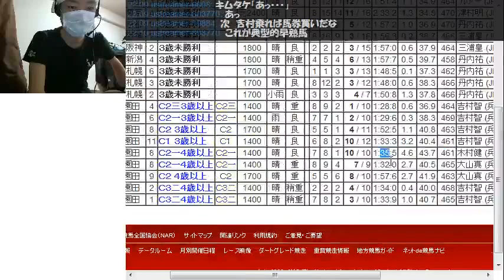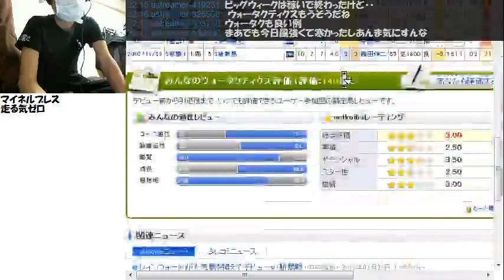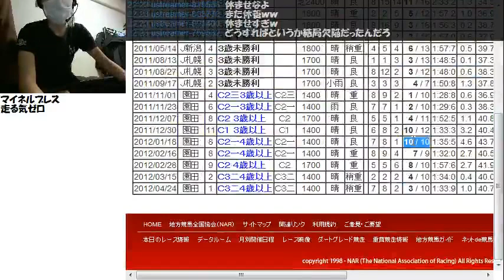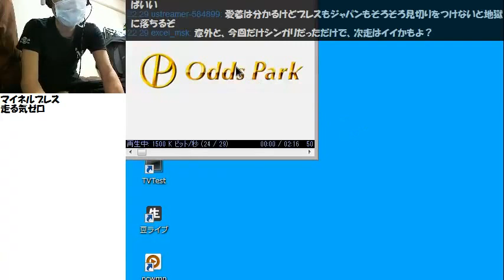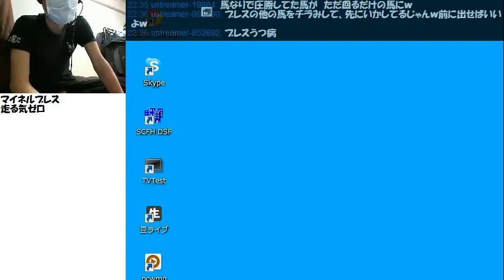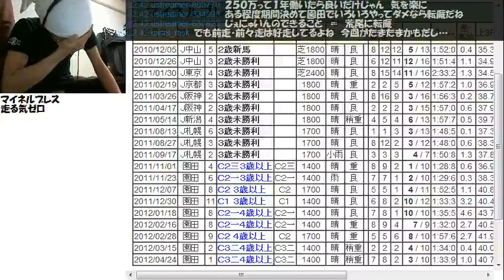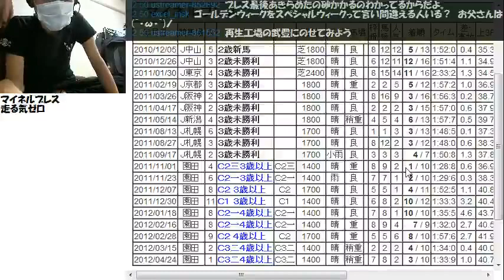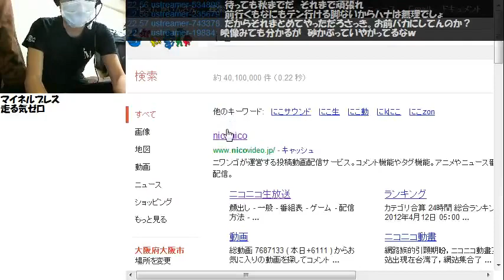【リアル馬主】無職の地方競馬【各馬出走中】2012/05/04